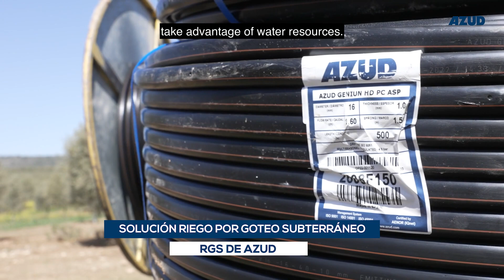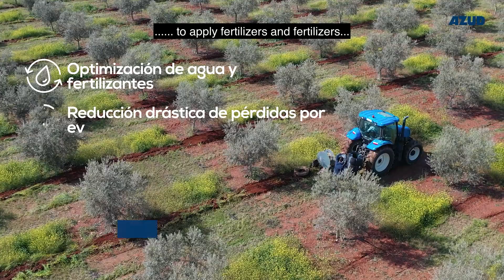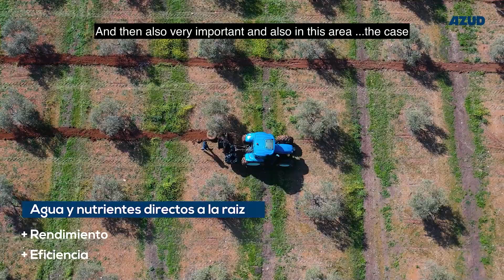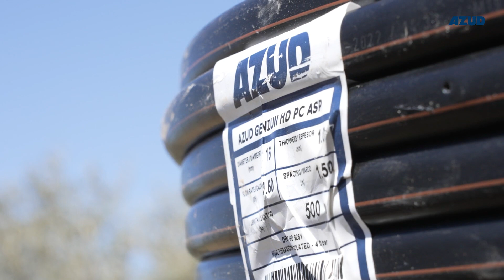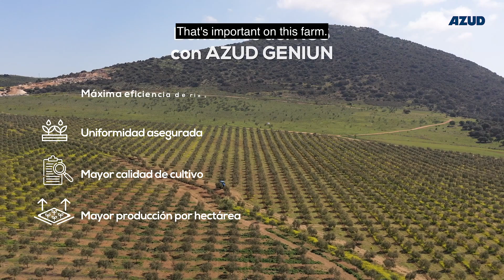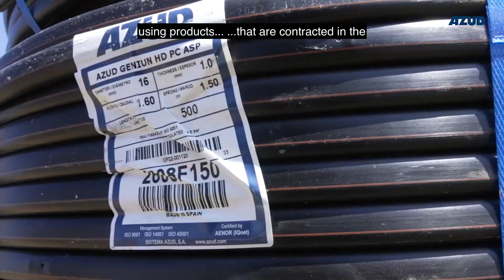Subsurface drip irrigation installation in olive crops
In this video we are in Pedrera, Seville, in a farm with olive grove cultivation.

Germán Quesada, our customer installer in the area, tells us the details of this farm and the installation of an subsurface drip irrigation system (SDI) with AZUD GENIUN.